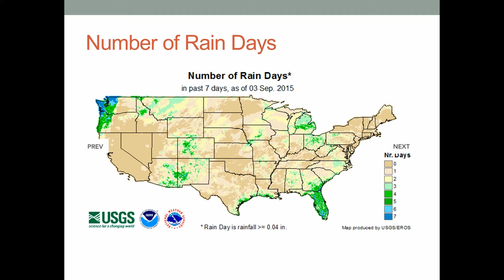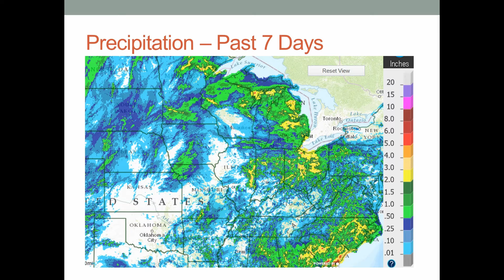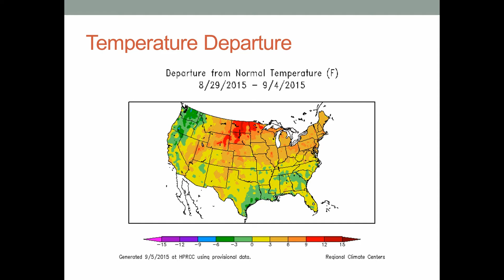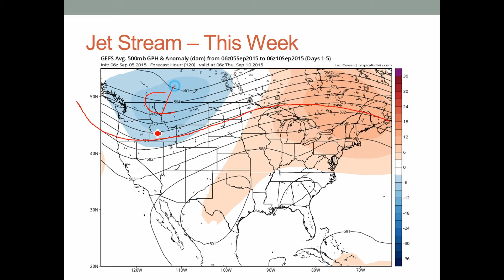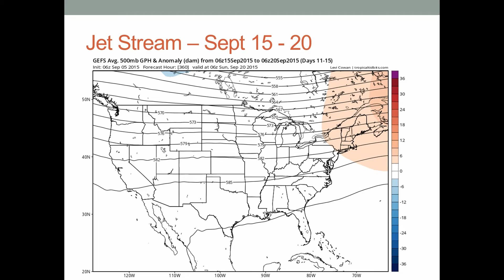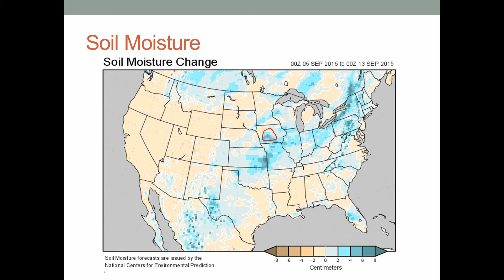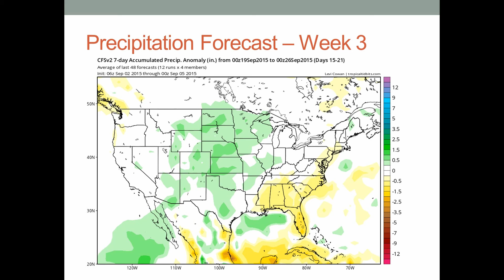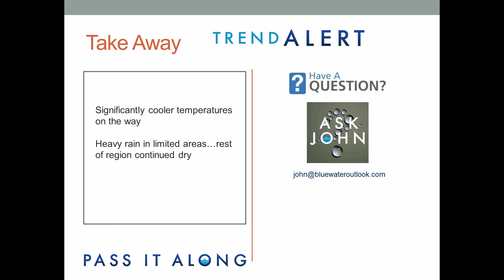NCGA - FMC Agriculture Weather Outlook - 08/05/2015